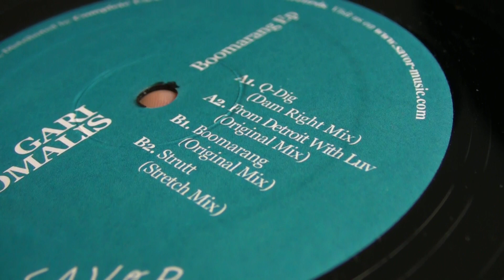Deep House Music : Gari Romalis - Theo Parrish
DeepMoodMusic presents : Gari Romalis - From Detroit With Luv,label:Savor Music. Theo Parrish - Blue Out,label: Sound Signature